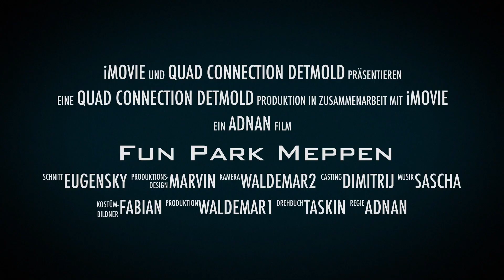Quad fahren in Meppen / Trailer / yamaha /canam / ltz / ltr /offroad /cfmoto /Funpark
Videobeschreibung Fun Park Meppen